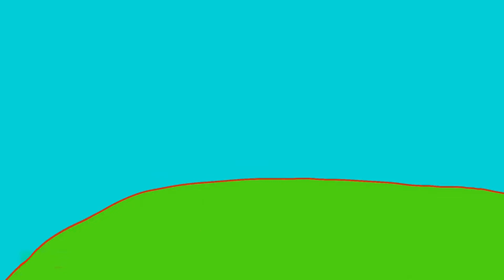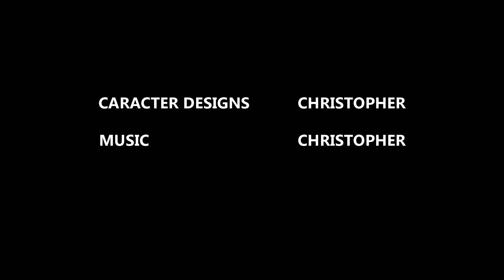Bee Tree Cartoons | The Rabbit Show (S1E3)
We See Green Rabbit & Leo For The First Time.
Meet Green Rabbit and a Orange Fox Named: Leo.

Episode Description: Leo is Hungry for Food. And Tries to Get Green Rabbit.